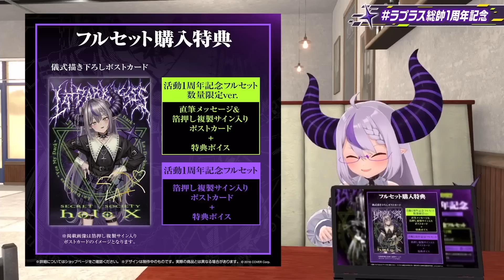拉普式推銷 2022 一周年商品版【拉普拉斯 Laplus darknesss hololive 中文】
這是影片來源
🛸【祝１周年！】ラプラス・ダークネスすぺしゃるLIVE！ゲストもお披露目もいっぱいあるぞ！【ラプラス総帥1周年記念】💜

偉大的山田！YMD!

你們每一個小動作，都是對本人的支持和鼓勵！